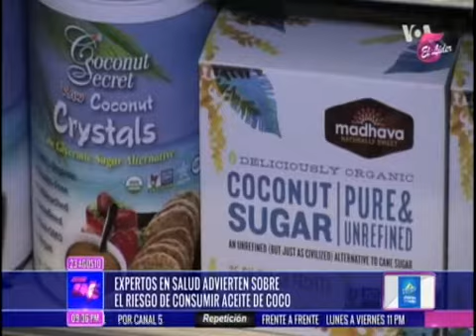TN5 Estelar- Expertos advierten consumo de aceite de coco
Un estudio realizado en Estados Unidos revela que el consumo de este producto aumenta los niveles de colesterol LDL.